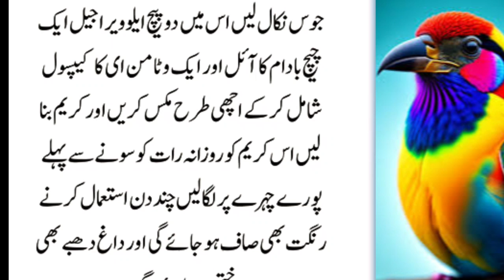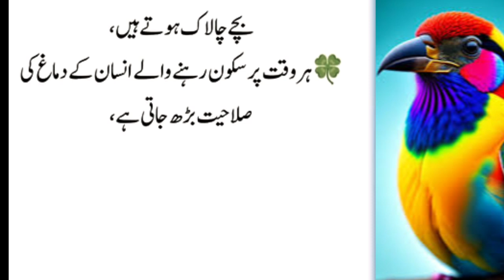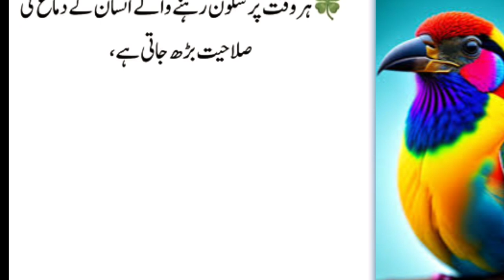Quotes of the day| Inspirational Quotes | Motivational Quotes | Beautiful Quotes | Golden Words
"Al Qamar Health And Tips"